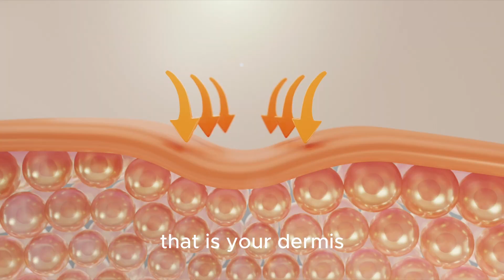8 Hacks to REVERSE THINNING SKIN I How to THICKEN SKIN Naturally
Are you concerned about thinning skin and looking for natural ways to reverse it? In this video, we've got you covered with 8 Hacks REVERSE THINNING SKIN I How to THICKEN SKIN Naturally 🌟

Discover how to reverse skin thinning, how to prevent skin from thinning, how to treat thin skin, and even address thin skin on your hands and how to thicken skin naturally. We'll delve into the power of skin care, collagen-boosting techniques, and essential tips for anti-aging skincare and how to treat thin skin on the face.

Don't miss out on skincare tips learning how to treat and prevent thinning skin, along with effective skin tightening remedies that can make a real difference, like epidermal growth factors.

Whether you're dealing with thin skin on your face or elsewhere, these hacks will help you achieve thicker, healthier skin. Plus, we'll address common questions like, "Does tretinoin thin the skin?" So, let's dive into these natural methods and take steps towards rejuvenating your skin's vitality with these antiaging skincare tips!

Remember, your skin's health and thickness matter, and we're here to guide you on your journey to revitalized, youthful-looking skin. 🌼